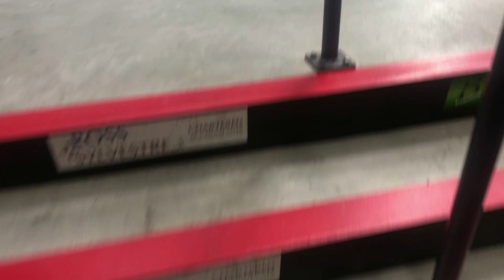Have a Seat!!!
Youth tube~~